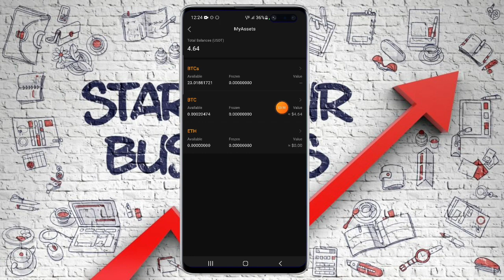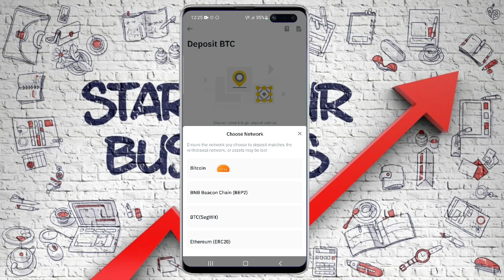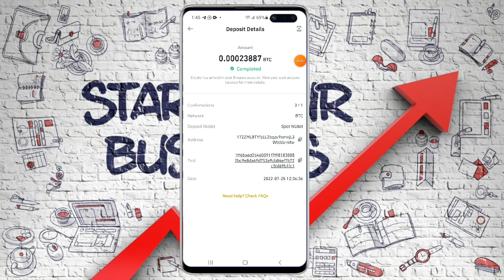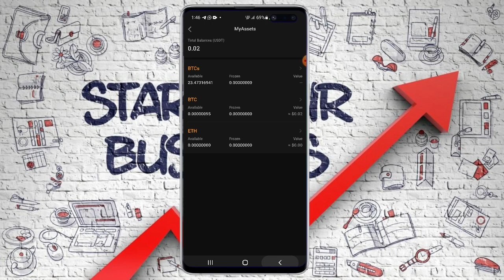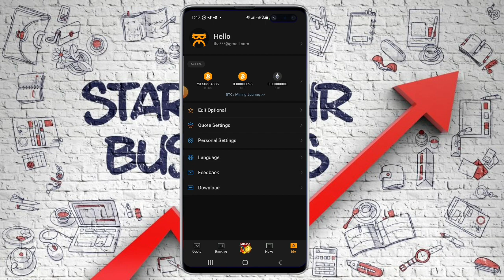නොමිලේ Bitcoin Mining - මම USDT 23ක් වටින BTC දැනට withdraw ගත්ත, ඉක්මන් කරන්න. withdraw proof 🇱🇰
මේ video බලල 👆 වැඩේට සෙට්වෙන්න

video එකට like එකකුත් දාගෙනම යන්න

@Tharindu125 (telegram)